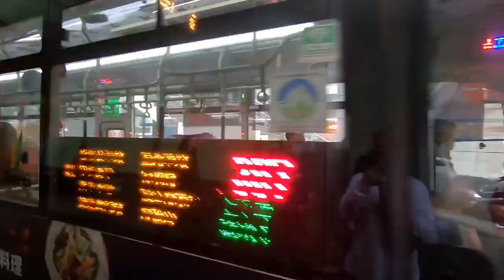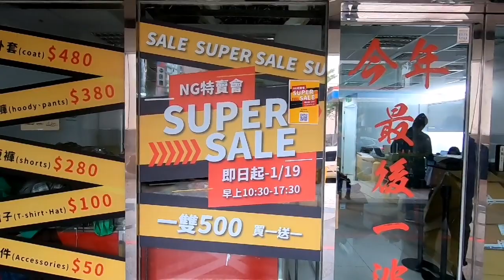D. C shoes 2 for 500.sugod na mga kabayan😊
Mga kabayan murang. Sapatos ba hanap mo ung pasok sa budget. At pampuno sa box mo tara sugod na muarang mura lang...